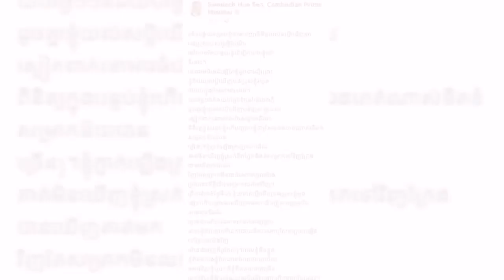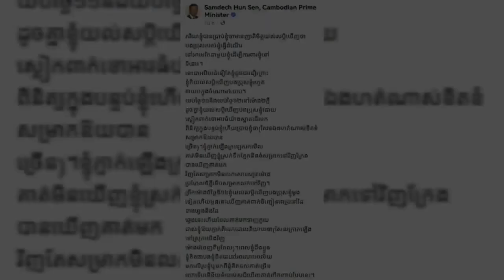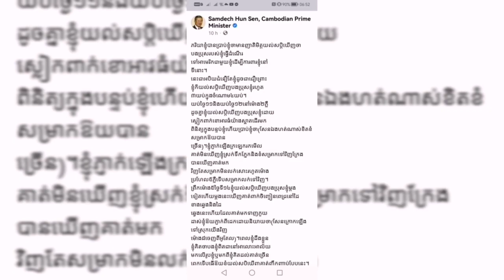ពិតជាមិនគួរអោយជឿ! សម្តេចតេជោហ៊ុន សែនបញ្ជាក់រឿងយល់សប្តិឃើញសម្តេចហ៊ុន ណេងទៅអាមេរិកដើម្បីការពារសម្តេច